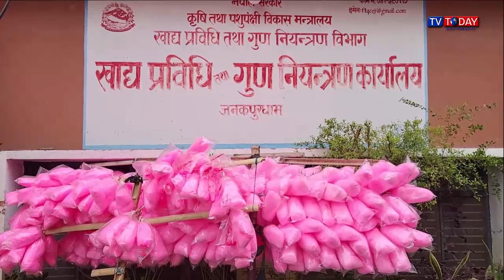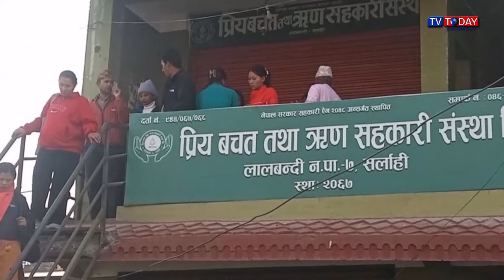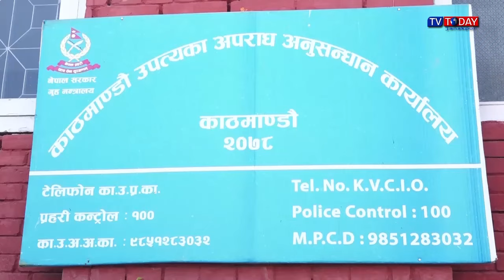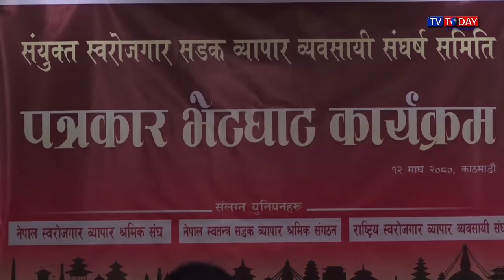Today Maithili News By Sapna | 26 January 2024